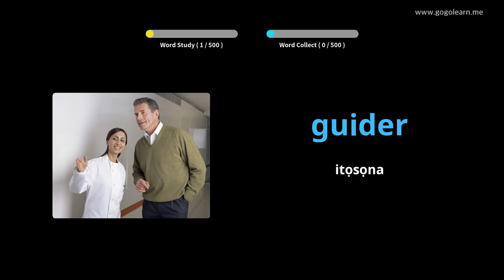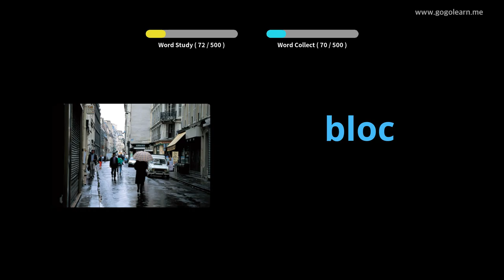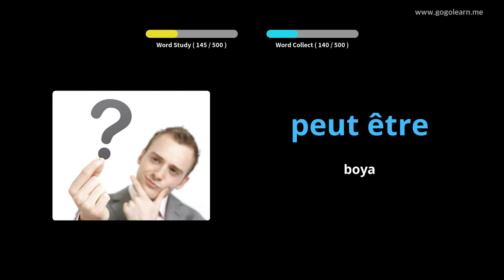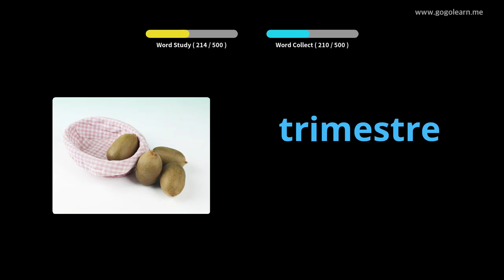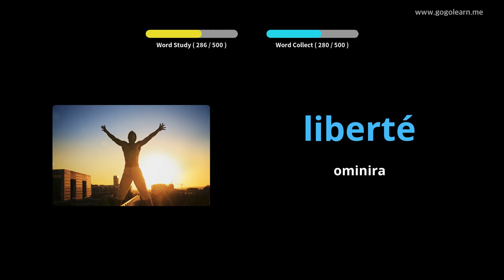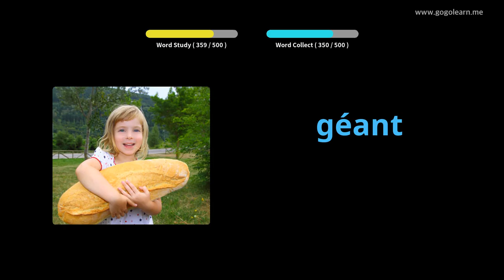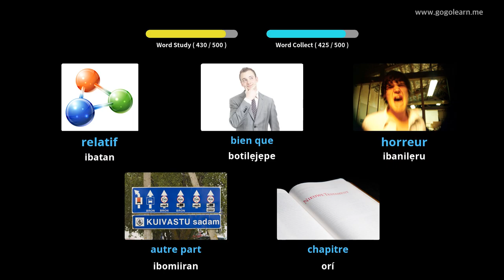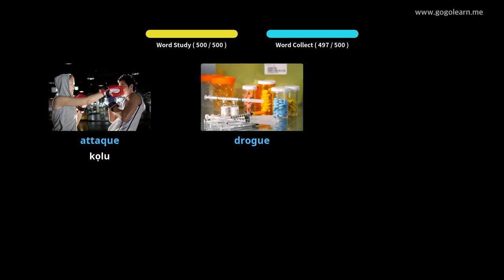FrenchVocabulary Secondary School |Golearn